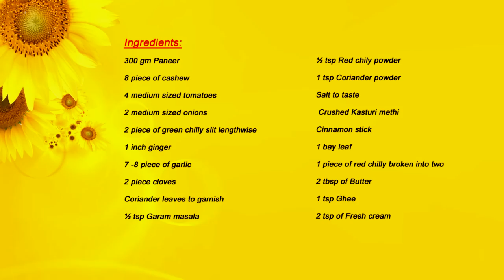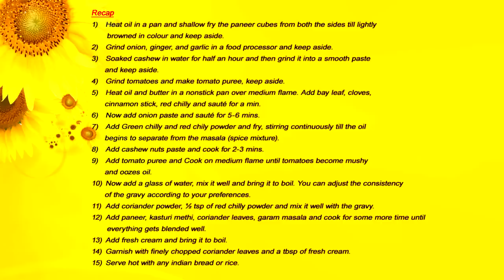Paneer Butter Masala - Paneer Gravy - Indian Recipes - Vegetarian Recipes - Ep-62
Paneer Butter Masala is a paneer gravy recipe. Paneer Butter Masala is a North Indian Cuisine. Indian vegetarian recipe. It is very  delicious and popular in North India.

Ingredients:

300 gm Paneer
8 piece of cashew
4 medium sized tomatoes
2 medium sized onions
2 piece of green chilly slit lengthwise
1 inch ginger
7 -8 piece of garlic
2 piece cloves
Coriander leaves to garnish
½ tsp Garam masala
½ tsp Red chily powder
1 tsp Coriander powder
Salt to taste
 Crushed Kasturi methi
Cinnamon stick
1 bay leaf
1 piece of red chilly broken into two
2 tbsp of Butter
1 tsp Ghee
2 tsp of Fresh cream

I also do cakes and Chocolate Videos all in Hindi